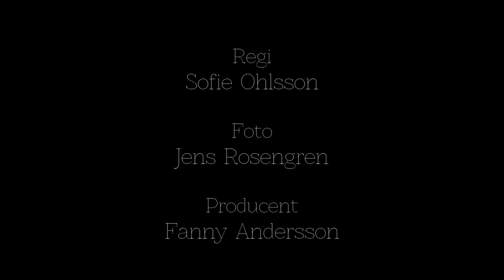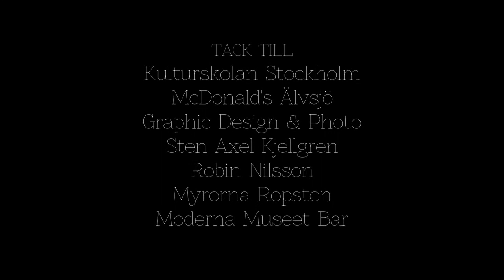Minnen I Examensfilm 2013 Sweden